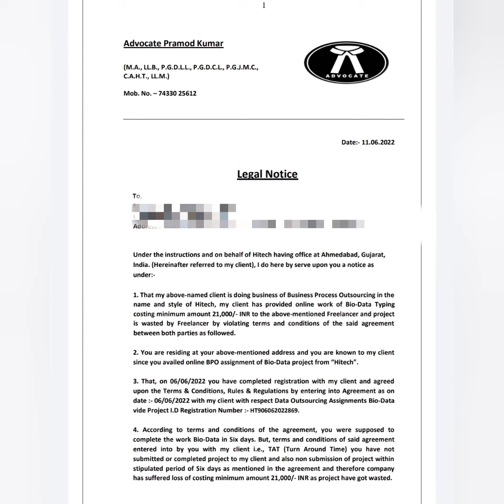Legal Notice Intertek Solution,Freelancer Job,Legal Employment Contract,Privotol Group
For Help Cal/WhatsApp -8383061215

Cancel Agreement without money
 Stop legal Notice Hard Copy will not come to your Address.
NOC free of cost
No Harassment Cal from Advocate.
No need to go Police Station and court.
No need to Pay Cancellation,Penalty and Maintenance Charge to Company.
We will talk to them on your behalf.

Connect with Lawyer
Get Advice Save Time & Money

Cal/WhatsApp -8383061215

This Intimation letter Informs you that Redex Technology Company has filed a case under the SECTION of 73-74-75 of INDIAN contract ACT 1872 for contract breach against you as under law that mention on THE AGREEMENT that if you have not SUCCEEDED ON YOUR JOB Then YOU HAVE TO PAY THE PENALTY AMOUNT.

Sec 73 - compensation for loss or damage caused by breach of contract proximate losses not remote/indirect losses.

Sec 74 - compensation for breach of contract Where penalty specified.

Sec 75 - party who is rightfully rescinding is entitled for compensation.